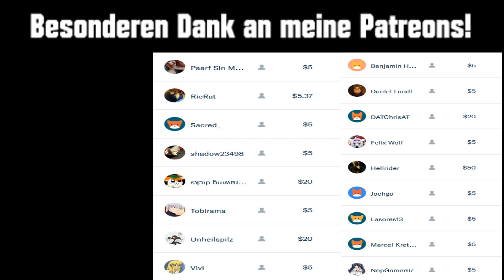Das Shoosh zum Sonntag! #142 - Der große Bauer mit aktualisierten Datenschutzrichtlinien!